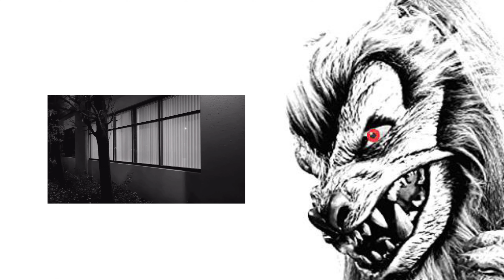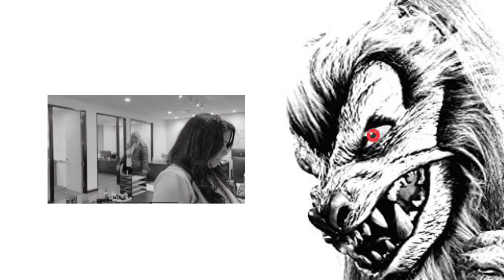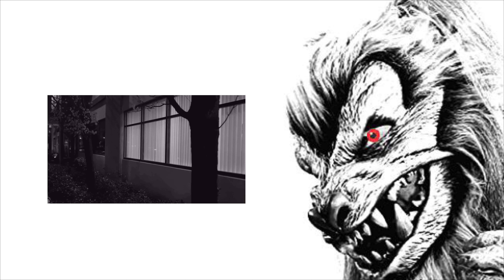What Have I Done? (2022) - Movie Review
My review for What Have I Done? (2022) - Directed & written by TLA (AKA BLACKTASTIC MEDIA)

Follow me on other platforms!

My intro was a combined effort from Jiano Joel & Marquis Shepherd. Links to them are down below 👇🏼